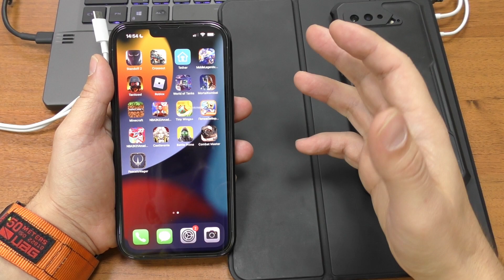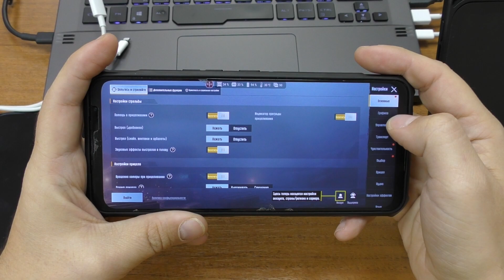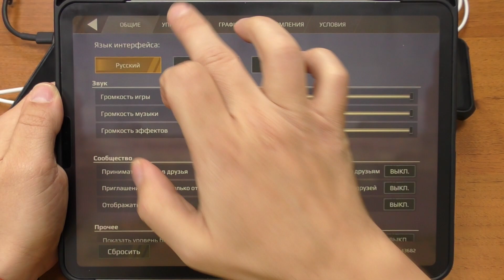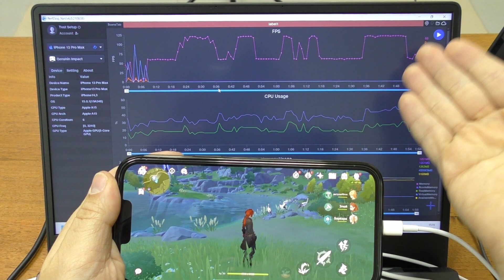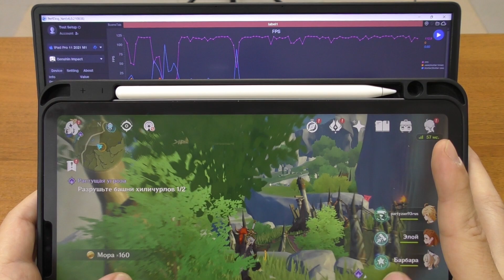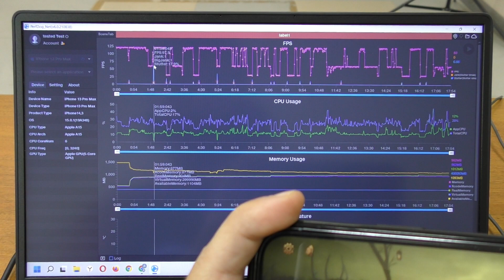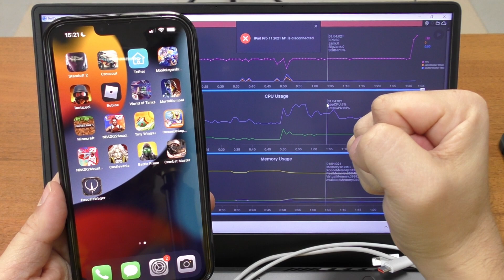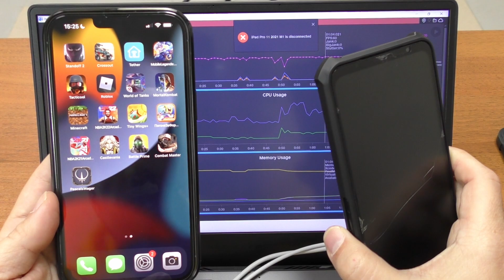iPhone 13 Pro Max не пригоден для игр в 120 PFS в сравнении с iPad Pro 11 2021 m1 и Rog Phone 5